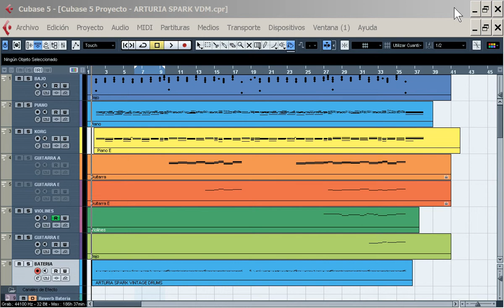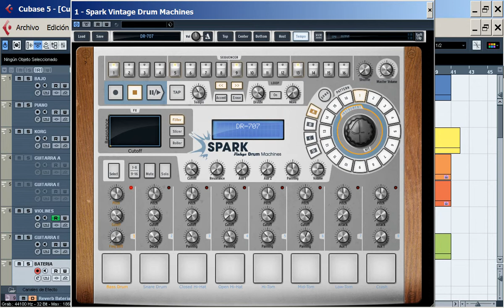MUSICA DE LOS 80s CREADA CON PROGRAMAS | Presencial | a Distancia